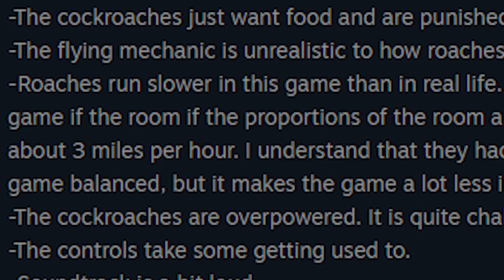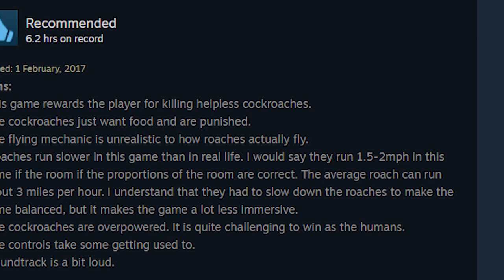The Truth - Cockroach Simulator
The Truth is a series that tries to find out what it's really like playing through these titles; as an average gamer.

In this video, I played Cockroach Simulator. A PVP Cockroach v Human battle of the titans.

intro:
Gunner Olsen - Trespass
outro:
Sro - Self Driving

Gameplay footage was captured from PC - Steam.